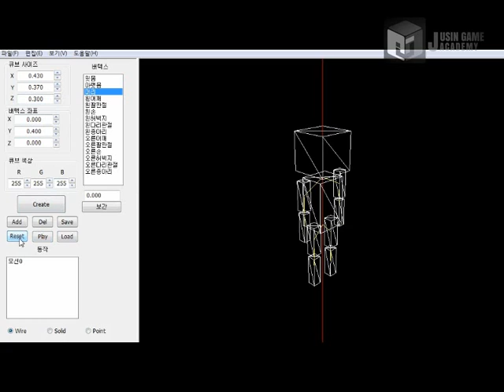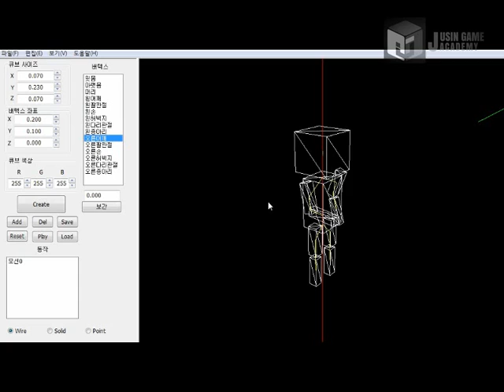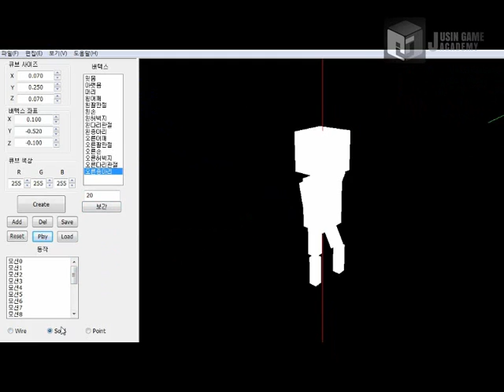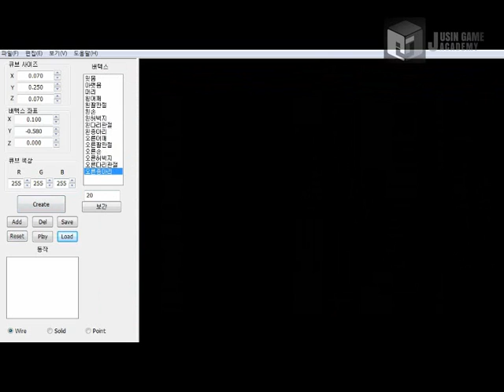[Monument Valley]쥬신게임아카데미 6개월 차 SR 팀시연회 54기 2조 작품_박창욱 이동훈 전성민_애니메이션툴